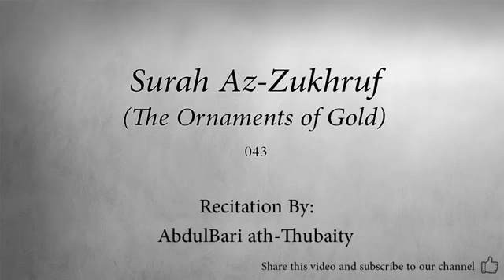Surah 043 Az Zukhruf By Abdul Bari ath Thubaity